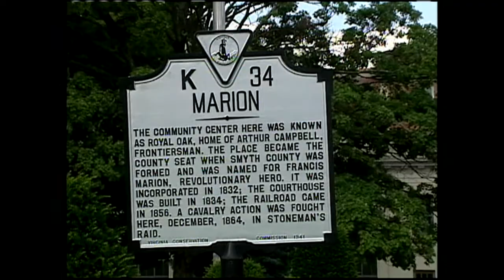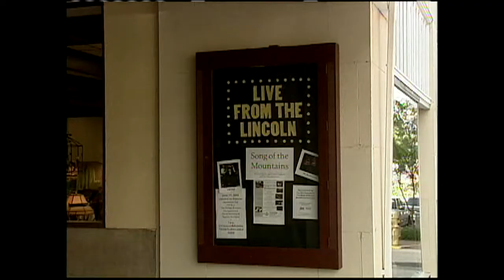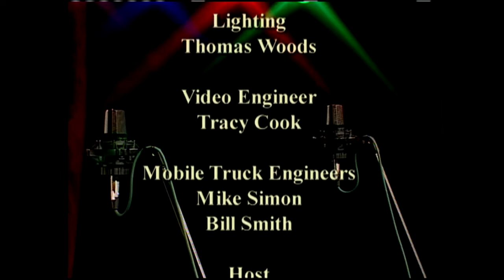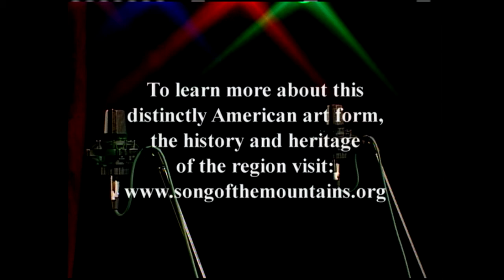Song of the Mountains - 210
Jesse McReynolds & the Virginia Boys; Breaking Tradition